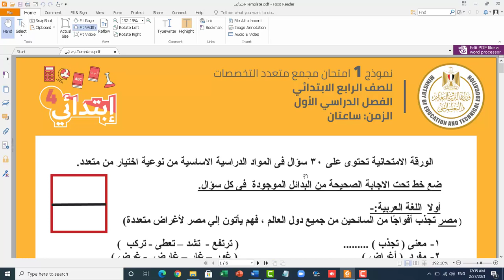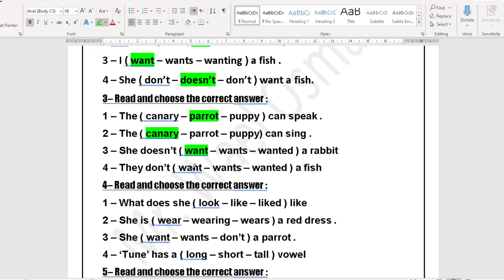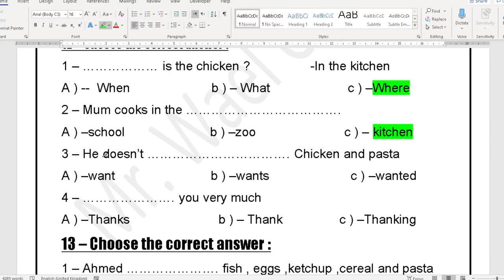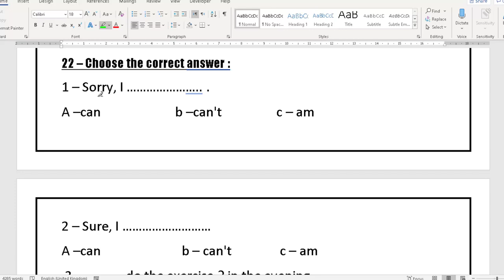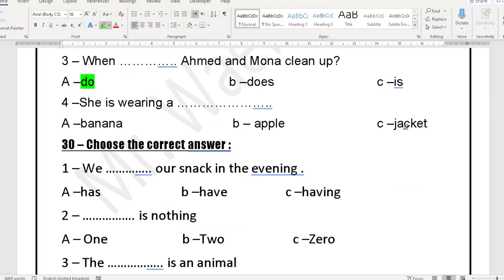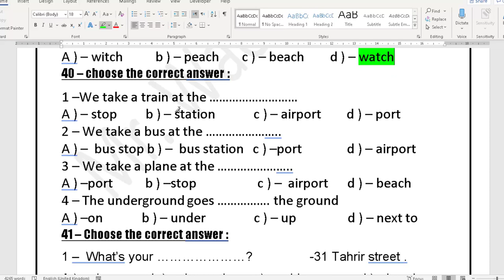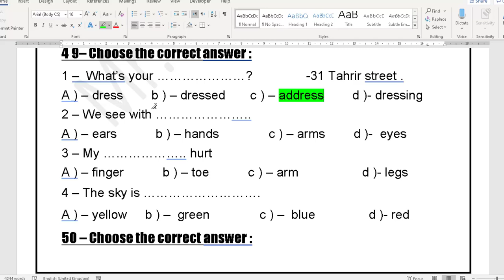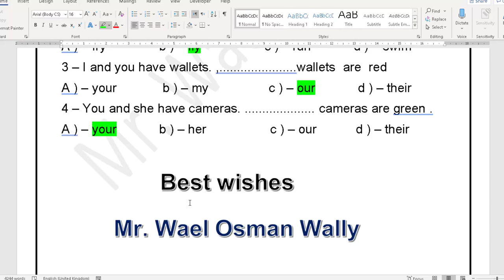حل نماذج الوزارة و 240 سؤال ‘ختيار متعدد للصف الرابع الإبتدائي المذكرة في الوصف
حل نماذج الوزارة و 240 سؤال ‘ختيار متعدد للصف الرابع الإبتدائي رابط المذكرة